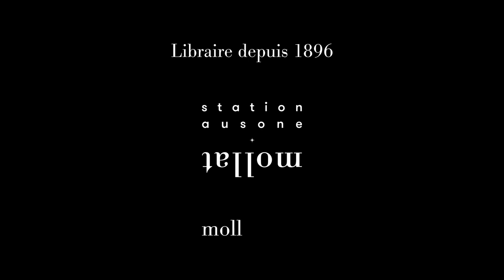Elara Bertho - Léopold Sédar Senghor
Elara Bertho vous présente son ouvrage "Léopold Sédar Senghor" aux éditions PUF.